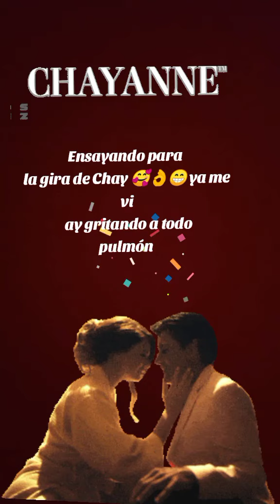ENSAYANDO PARA LA GIRA DE CHAYANNE YA ME VI♥ TE AMOUUUU